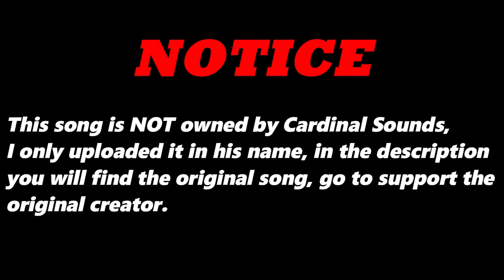Diligent Fame (Original Version) By Funt Case | Re-Uploaded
⬛ | Information about Cardinal Sounds:
👤 | Find the Original Song Here: ⬎
🎵 Name: Succotash
✔️ Creator: Silent Partner
💽 Album: Succotash